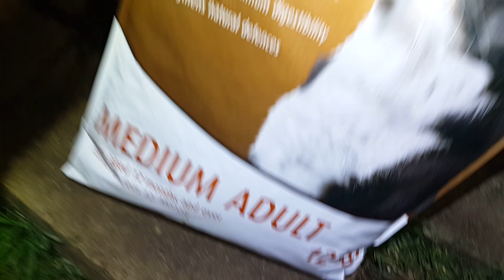ОТВАРЯНЕ НА ЧУВАЛ "CONCEPT FOR LIFE" ЗА КУЧЕТАТА ♡